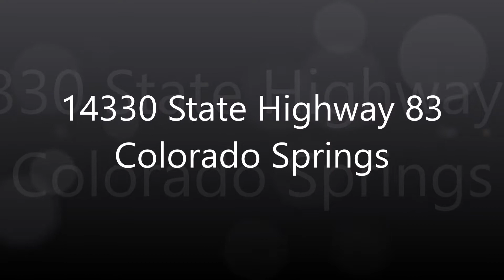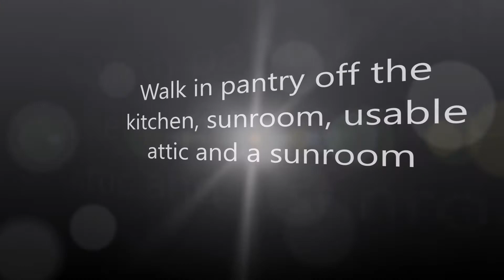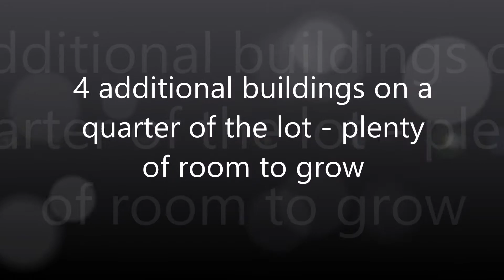Buying in Colorado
Buying in Colorado.  Opportunity knocks on this beautiful 5.88 acre horse property of heavily treed land in the heart of black forest, 30 minutes from Parker, 15 from Monument, 15 from Colorado Springs/powers corridor. With 4 additional buildings (34 x 20 sqft; 18 x 12 sq ft; 19 x 19 sq ft and 9 x 7 sq ft) the possibilities are endless. These buildings take up a quarter of the acreage so there is plenty of room to add your dream home. Just two hours from ski resorts, the main log cabin, ready to move into, rent out, was built in 1919 has newer windows, 2 bedrooms, 1 bathroom, a sunroom, large living room, 4 decks, kitchen and walk in pantry. Stunning log interior/exterior and beautiful wood floors gives you that true cabin feel. The property has 2 wells, a septic recently pumped and certified with room for 2 more bedrooms according to the septic company, hot tub and space at the back or the hill to build your dream home. Pprbd says the land is approved for horses (livestock). The other buildings have electricity and fireplaces (conversion had begun in the one building to a studio apartment) and it’s only your imagination standing in your way - rentals ?? Airbnb ?? Barn ?? Workshop?? Greenhouse ??. Property is an estate sale, sold as is where is. In this ever growing town and with imagination and sweat equity this may be a great income producing property. No HOA's either.